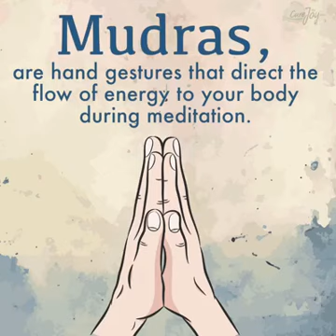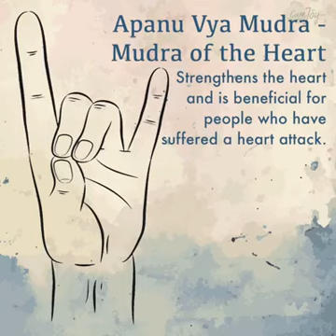Mudra of knowledge